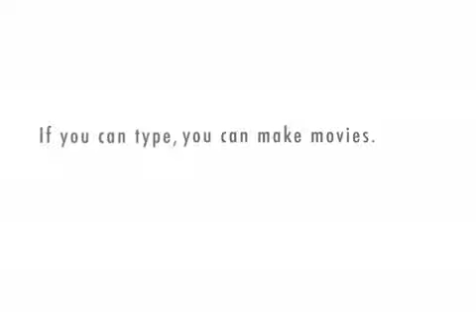Flip-Flop the Waffle House Bear #1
Flip-Flop talks about formats.